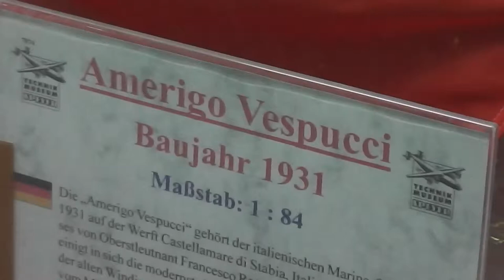Amerigo Vespucci - Modell 1:84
Here you can see a video of a ship model (filmed in the Technik Museum Speyer, Germany). I have make many more videos in this museum. On my YouTube-Channel you can see them. Have a happy day! :-)

Hier können Sie sich ein Schiffsmodell aus dem Technik Museum Speyer (in Rheinland-Pfalz) ansehen. Wenn Sie sich weitere Videos ansehen möchten, dürfen Sie gerne meinen YouTube-Kanal besuchen. :-)